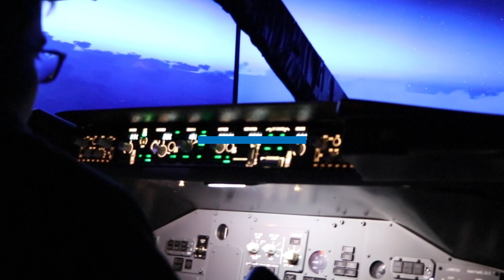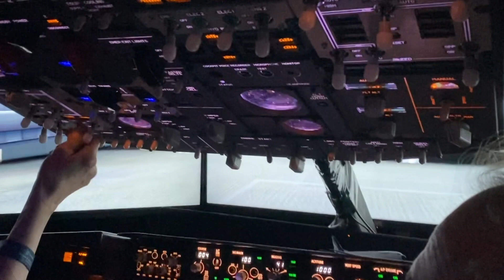The Boeing 737 Flight Simulator Experience at Sim Center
Check out a glimpse of Sim Centers Boeing 737 Commercial Flight Experience!